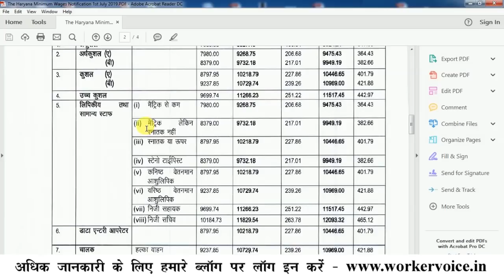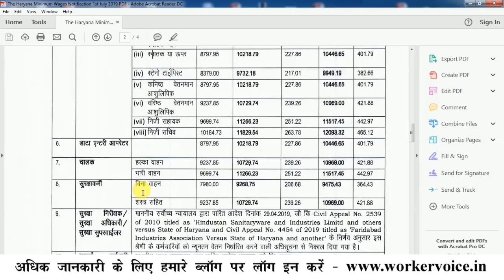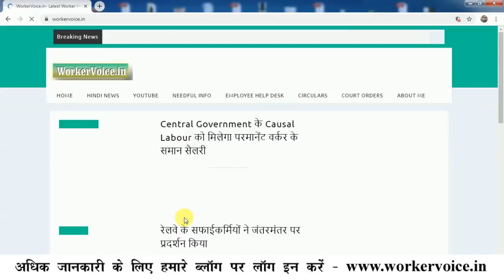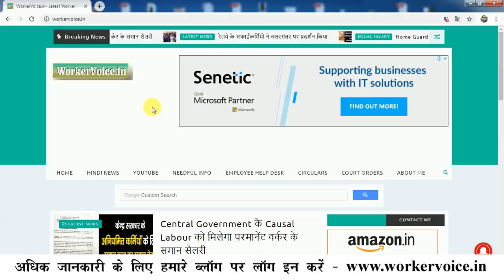Minimum Wages in Haryana 01 July 2019 Notification कितना वृद्धि हुआ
हमारे इस पोस्ट में आप जानेंगे कि Minimum Wages in Haryana 01 July 2019 Notification कितना है. आपमें से काफी दोस्तों ने पूछा था कि Haryana ka Latest Minimum Wages kya hai? आप Minimum Wages in Haryana 01 July 2019 Notification का PDF कॉपी हमारे ब्लॉग पर से डाउनलोड कर सकते हैं-